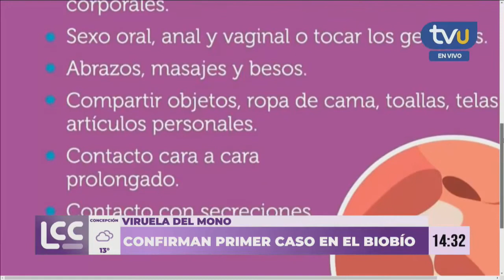Experto recomienda vacunarse contra el Covid-19: "Lo ideal es llegar al 95% de la población"